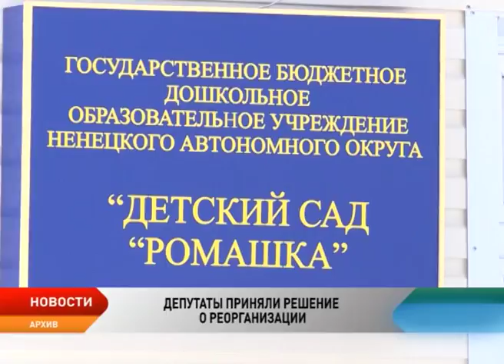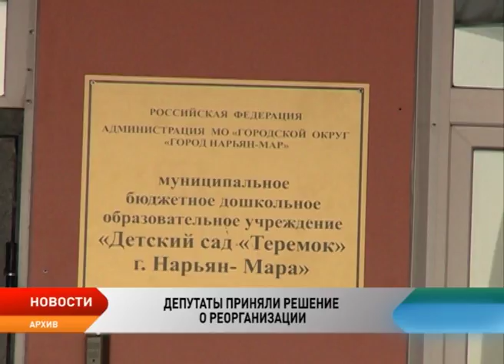Депутаты НАО поддержали реорганизацию окружных учреждений образования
На прошедшей сессии депутаты окружного собрания поддержали решение Администрации НАО о реорганизации государственных бюджетных образовательных учреждений. К школам Лесозавода, Амдермы, Усть-Кары и Нижней Пёши присоединят детские сады, одним целым станут дошкольные образовательные учреждения «Ромашка» и «Родничок», к детско-юношескому центру «Лидер» присоединят «Старт». На стадии рассмотрения вопроса решение о реорганизации обсуждалось в коллективах и на сходах граждан. Инициатива по объединению принадлежит самим руководителям, чьи учреждения попали в трудное финансовое положение.